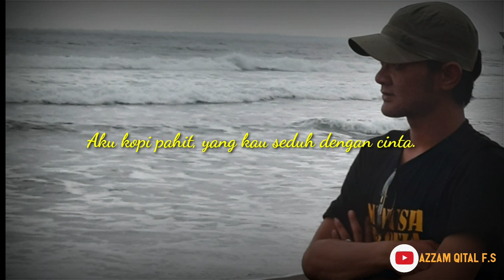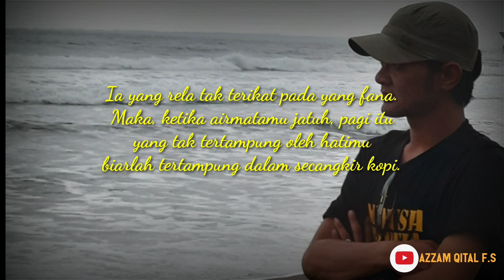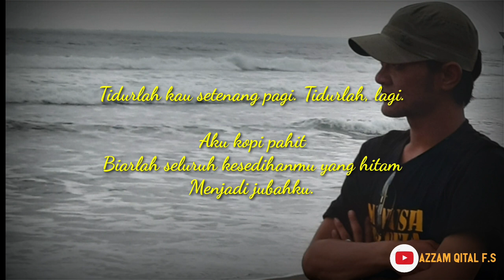PAGI DALAM SECANGKIR KOPI